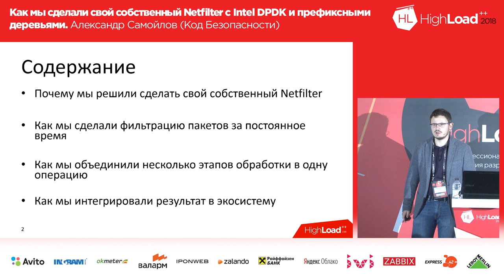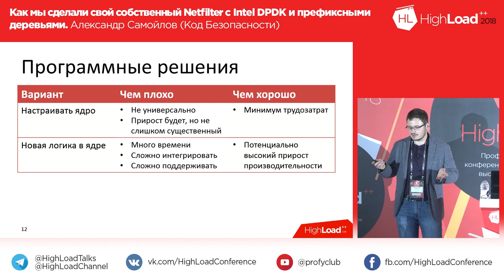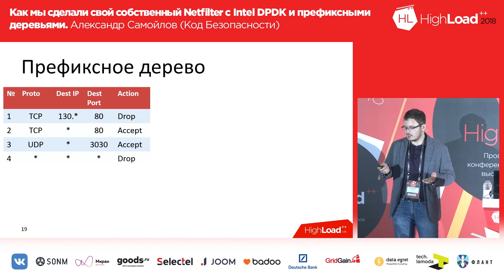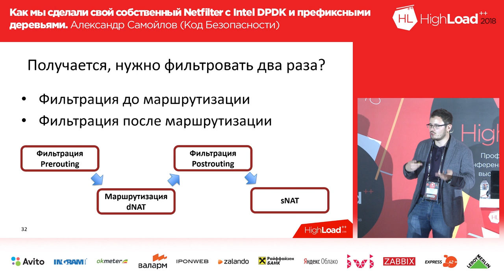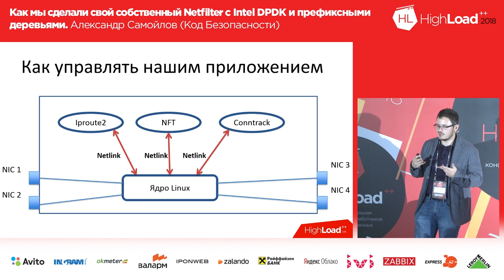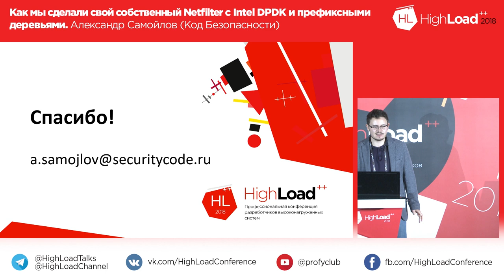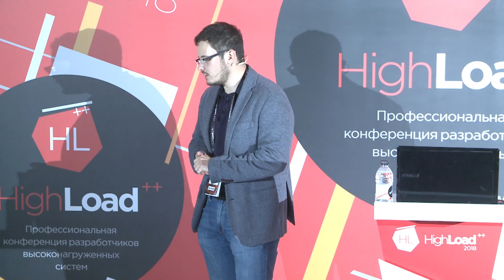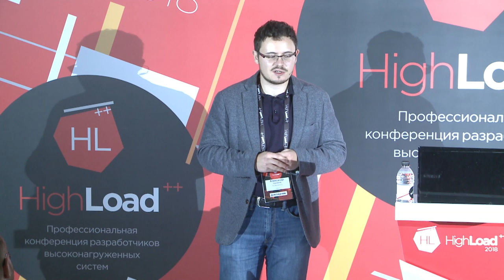Как мы сделали свой собственный Netfilter с Intel DPDK и префиксными деревьями | Технострим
Как мы сделали свой собственный Netfilter с Intel DPDK и префиксными деревьями

Автор Александр Самойлов, Код Безопасности

C 2013 года занимается системным программированием и разработкой решений под сетевой стек Linux. Специализация – разработка высоконагруженных специализированных сетевых комплексов в области обеспечения информационной безопасности.

ТЫ СТУДЕНТ?